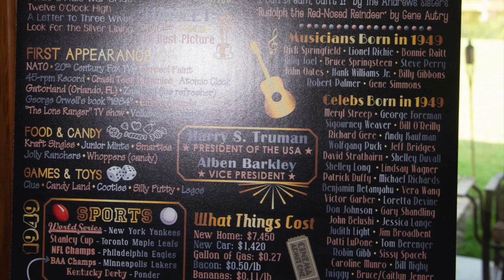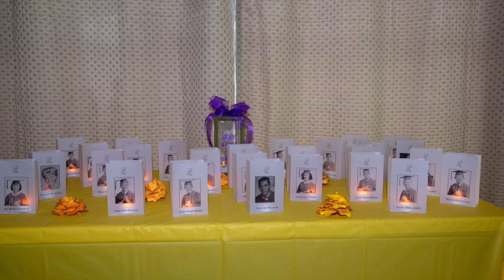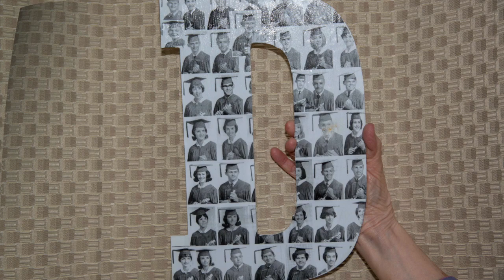THE DENHAM SPRINGS HIGH SCHOOL CLASS OF 1967 HELD THEIR FIFTY SECOND REUNION ON APRIL 6, 2019